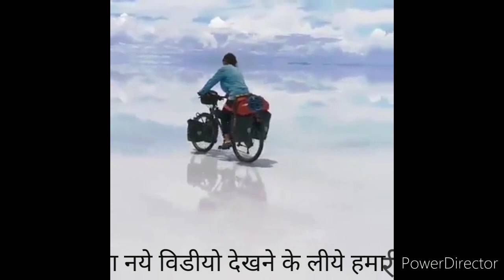Dharati ke upar basa ye Swarg.(स्वर्ग )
Himalayan swarg  mind fresh views.